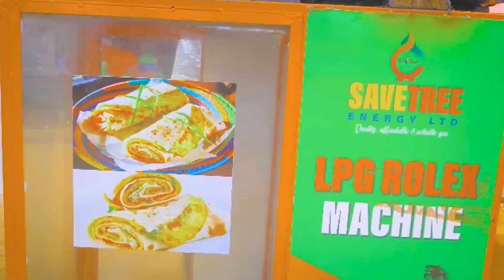OMULAGUZI AVEE KU BWA IMAAM DR SULAITI D KABALI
QUESTION AND ANSWER EVERY FRIDAY